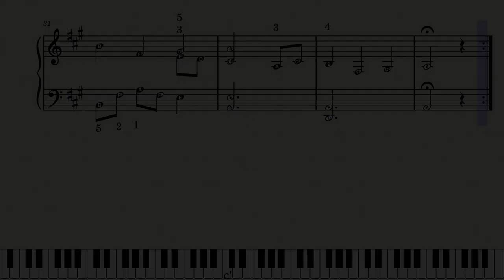Away in a manger - Easy/Early intermediate Piano - Free Sheet music download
If you like my work and find it helpful, I’d love your support 😍